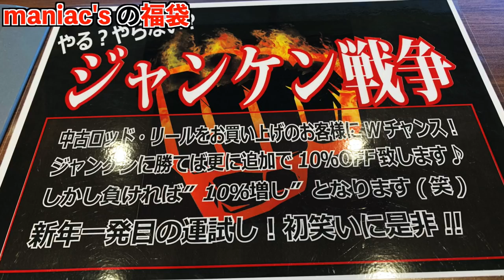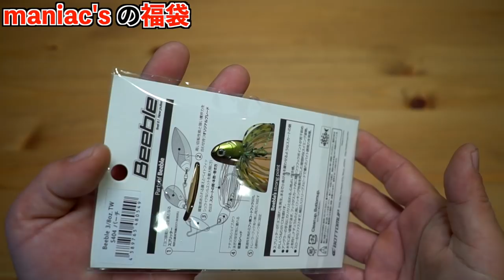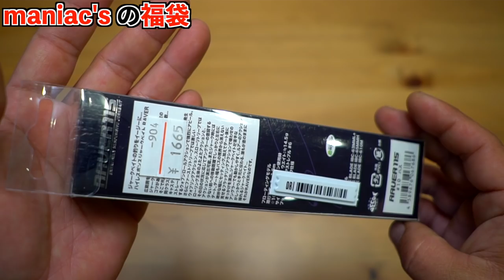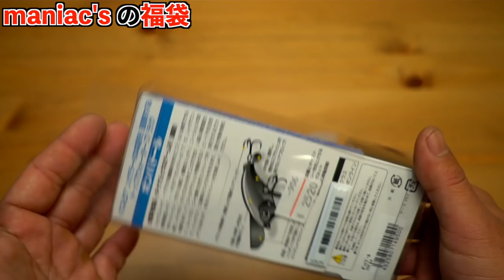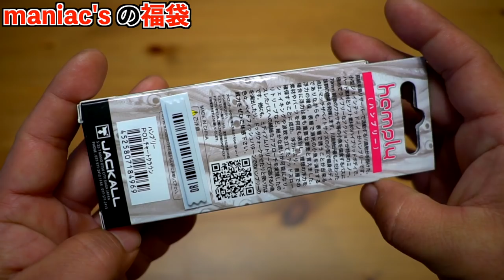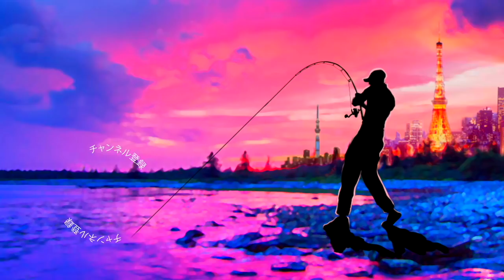2020福袋の本命！フカベイト 入り福袋を開封！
ＳＵＢ！お正月マニアックスの初売りが危険が危ないって事で足立区にあるプロショップ「マニアックス」のお正月初売りを覗いて来ましたよ〜！話題のノリーズ「フカベイト」入り福袋やジョインテッドクロー128とジョイクロ70の入った5,000円福袋などなど究極の福袋が乱れ飛ぶとんでもないお店ですが、 お正月スペシャルって事で最大５０％オフのスペシャルセール開催中の中古コーナーが熱かったです！人気バスロッドやリールがとんでもなくお得に探せちゃいますが、更にレジで「じゃんけん」に勝つと１０％オフ！
なので物によっては最大６０％オフになってしまう（注・じゃんけんに負けると１０％プラスになってしまいます！）凄い企画が開催中でした
早速、ビッグベイトロッドを探していたスーさんが５０％オフの旧型の青木大介プロ監修のアウトサイダーを発見！６０％オフを目指して究極のじゃんけんに挑みます
その他にも色々な初売りならではの店内の様子も取材して来ましたので是非、ご覧下さ〜い

2020年度は引き続きデプスのコードネームバスやNZクローラーなどの激しい釣りからゲーリーヤマモトのワーム郡を駆使したライトリグの釣りなどなど関東のバス釣り場からホットな釣り動画をお届けして行く予定です。もちろん最新の気になるバスルアーもどんどん購入＆レビューしていきます

TurikouTVの動画
55アップしか釣れない！デプス「コードネームバス」に巨大バスが襲い掛かる衝撃映像